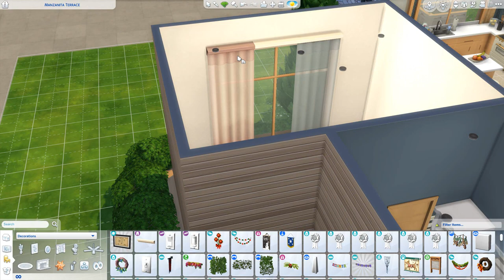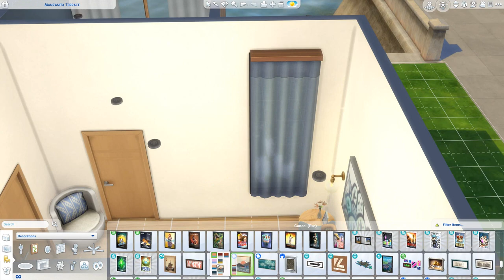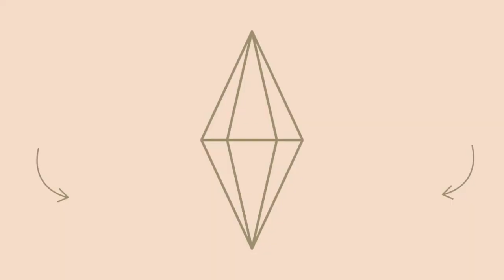Modern Family Home | Sims 4 Speed Build | Sims 4 Growing Together | NO CC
Morning Simmers!
Today's video is a modern style family home using the newest expansion pack, Growing Together. I built this house when the pack first came out but never had a chance to edit it so here it is! a little late, but better late than never! The house has two bedrooms, one for the parent sims and one as a nursery for an infant or baby sim, as well as two bathrooms and an open concept living and kitchen area.

Gallery: SimsEclaire